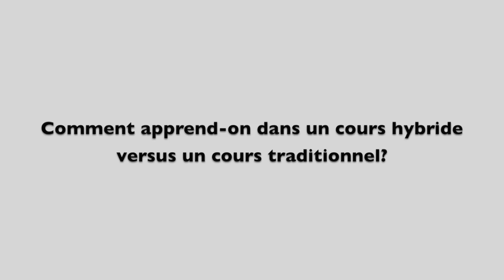Comment apprend-on dans un cours hybride versus un cours traditionnel?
Les étudiants de l'Université d'Ottawa donnent des conseils comment réussir dans des cours hybrides